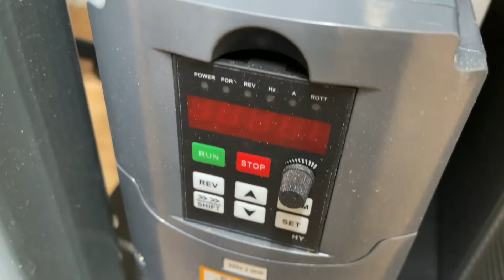New CNC router 2021 - 120² Woodcraft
Quick showreel for my friend Dean who built me this cracking 600x900 CNC router. He has a vast experience in this field and makes machines to order based on customer’s specs.